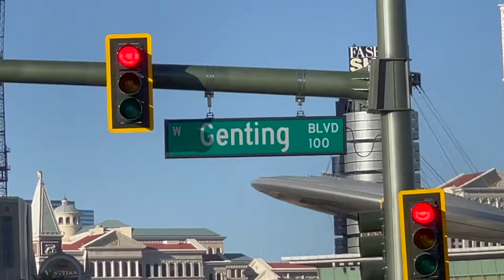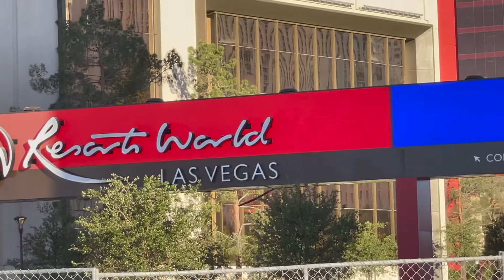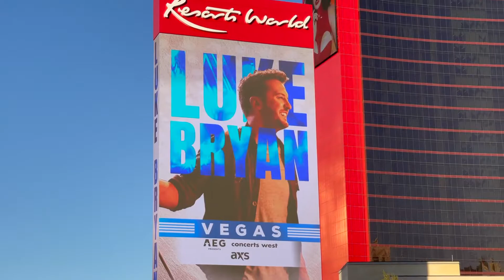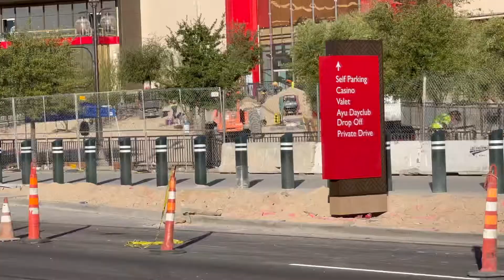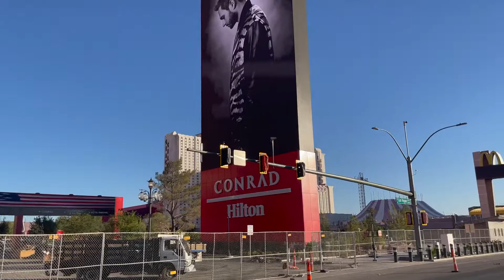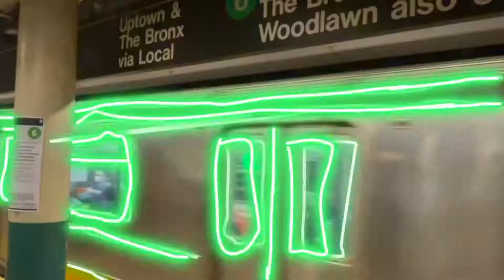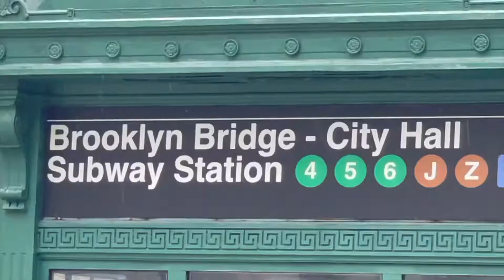Resorts World Update: 2 new streets and and extra lane added to Las Vegas Blvd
Only 11 days until the Resorts World opening. Resorts World first bought the property in 2013 from Boyd Gaming after the the failed Eschelon Place Casino went belly up in 2008.